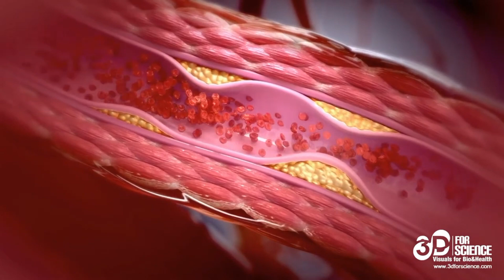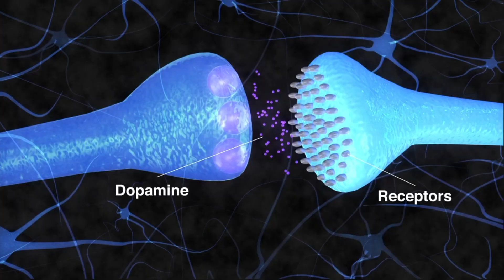ব্রেইন কিভাবে কাজ করে..... how to brain work